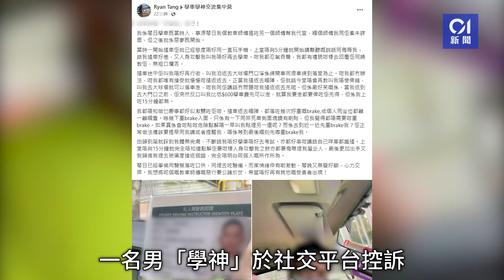男「學神」fb稱遭教車師傅侮辱兼叉頸 涉事師傅：交警方調查